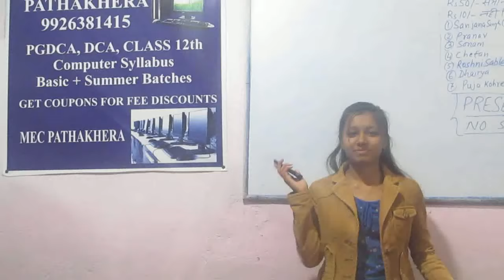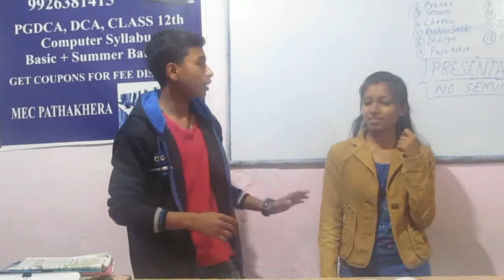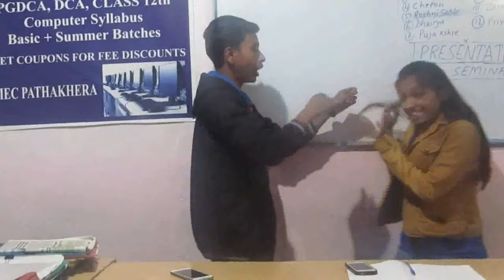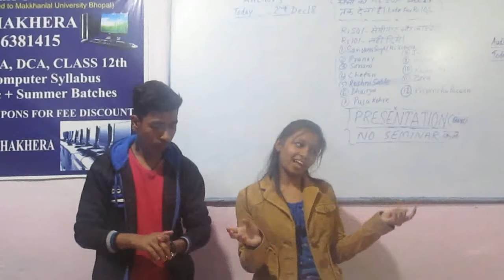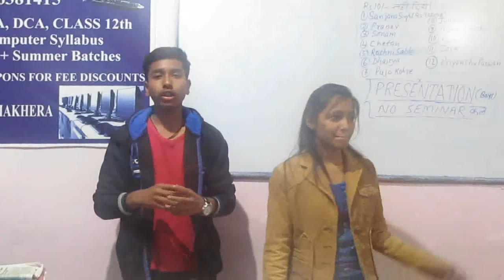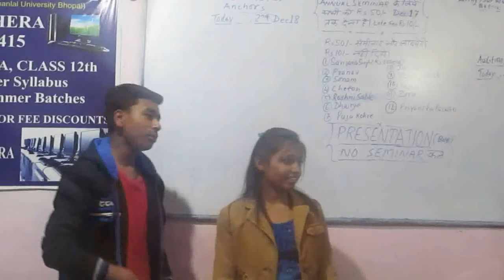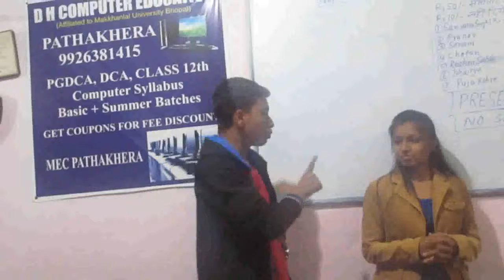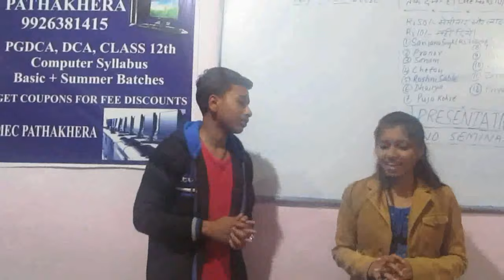Auditions-1@MEC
Annual Seminar Hosts Trial by Ria & Ashutosh Dec 15, 2018